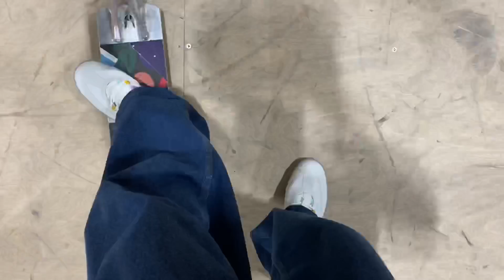GAME OF SCOOT С СТЕГСИДОМ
ПАЦАНЫЫЫЫ НАПИШИТЕ В КОМЕНТАХ КАК ВАМ ТРЮКИ ОТ ЕГОРА!
ВСЕ КОМЕНТЫ ЧИТАЮ!

Так же смотри мои другие видео на ютубе, они тоже интересные)

Inst Егора stegsid___

САМЫЙ КРУТОЙ СКЕЙТПАРК В ПИТЕРЕ!

ПОДДЕРЖАТЬ НАС РУБЛЕМ 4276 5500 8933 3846

Так же пиши идеи для нового видео в коменты!!!